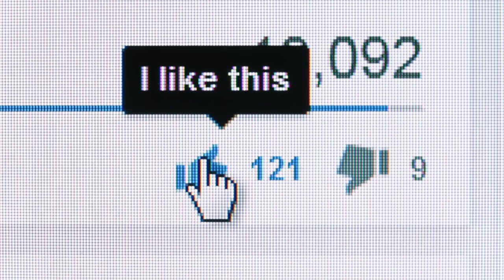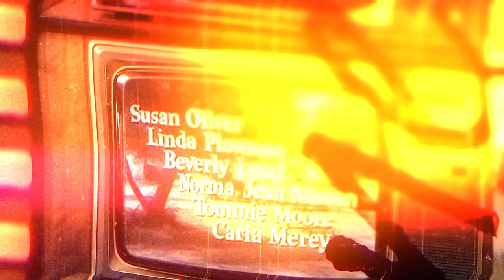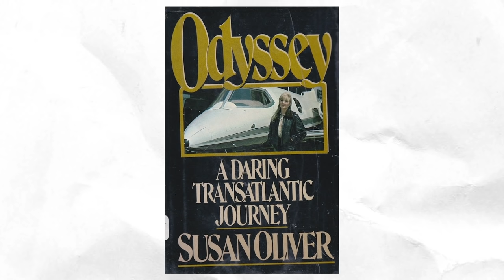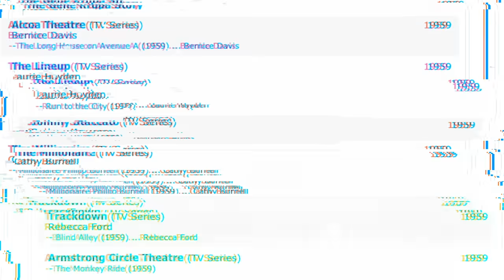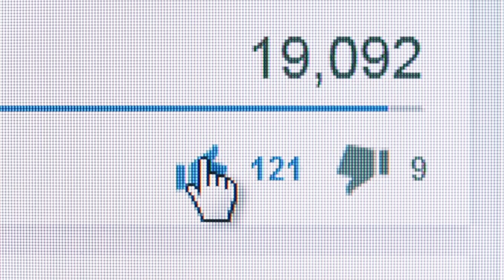THE UNTOLD TRUTH 💚 SUSAN OLIVER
It’s a bird, it’s a plane.. Why It’s Susan Oliver flying a plane! Did you know that besides being a stand out television actress,  Susan Oliver survived a plane crash, set aerial records, and won a transcontinental plane race? So Let’s find out how she overcame her fears and did the remarkable.

You might recognize Susan Oliver for her role as the beautiful green girl from Star Trek, she graced them all! I’m your Pilot – Nostalgic Nick and we should have smooth skies to learn all about the talented Susan Oliver. If you enjoy this Bio, please make sure to give it a thumbs up for us, it really helps a lot - and subscribe to our channel so you never miss it when a video takes off. Without further ado, it’s final boarding we gotta go:

THE UNOLD TRUTH 💚 SUSAN OLIVER